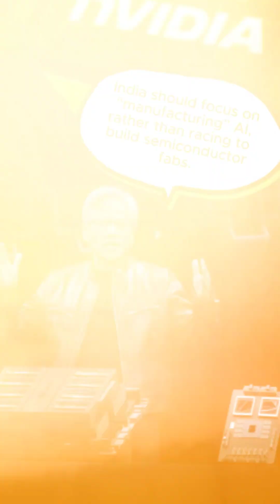India's Chip Craze EXPOSED by Nvidia's CEO! AI Summit 2024!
Should India skip chip manufacturing and focus solely on AI? Nvidia's CEO, Jensen Huang, thinks so! In this video, we break down the three game-changing steps he shared at the recent AI Summit — including one that aligns perfectly with PM Modi’s vision.
Could this bold move make India a global leader in AI? Watch to find out!

nvidia app, nvidia stock, nvidia CEO, nvidia,